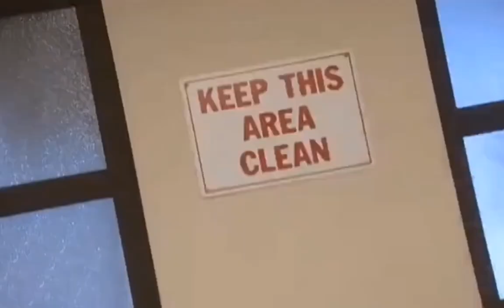Come vengono sconfitti i miei cattivi preferiti dei film horror parte VII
Clip dai film:
The collector
Il mostro della laguna nera
Leggenda mortale
Critters
Tremors
Piccoli Brividi 2
Jack frost
Christine
Dead snow 2
Phantasm V